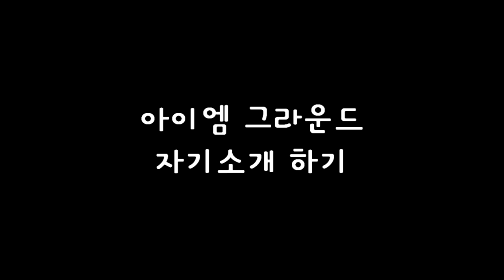67기 첫 강습 - 자기소개하기